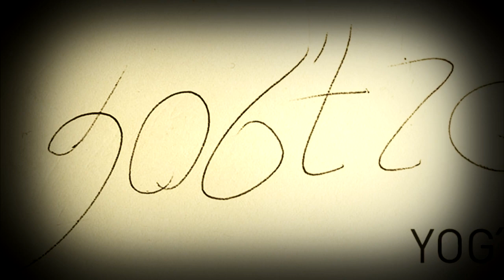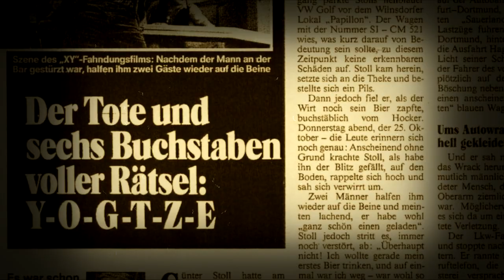El misterioso Caso Yogtze | El asesinato sin Resolver de Gunther Stoll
A lo largo de la historia, hemos sido presentes de asesinatos y actos aterradoras que parecen sacados de una película de ciencia ficción. Hace cerca de 30 años, Alemania fue testigo del cruel asesinato de un hombre llamado Gunther Stoll; un caso envuelto en teorías conspirativas y relatos referentes a extraterrestres, hombres de negro u otros, pero como siempre, tu tienes la última palabra.